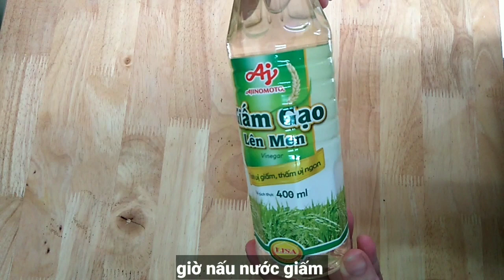Cách làm kim chi Việt Nam,Dưa cải chua I Giòn giòn chua ngọt hài hòa I Cake Ngon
Món kim chi chua ngọt kèm cải chua
là món rất mãn nhãn trong các bữa tiệc, tiệm cơm.
Dù nó không phải món chính nhưng không thể thiếu,kích thích ngon miệng...
Mời cả nhà vào làm cùng Cake Ngon nhé
Nhớ phải làm đúng quy trình mới đảm bảo kim chi và cải chua không bị quá chua nhen.
DƯA CẢI CHUA
1 kg cải sậy,rửa sạch cắt khúc(không cần phơi nắng)
40g muối hột
30g đường cát
50g gừng xay(băm)
50g riềng xay
50g hành tím bào
Nấu nồi nước sôi,trụng cải sậy vớt ra nhanh
Nấu 1 lít nước tan muối,đường,để nguội.
Cho gừng,riềng,hành tím vào nồi nước muối đường đã nguội
Xếp cải vào keo ,đổ hỗn hợp nước vào
Đậy nắp sau 3 ngày đem ra rửa sạch gừng,riềng,hành.Trộn chung kim chi
KIM CHI VIỆT NAM
1kg cải thảo rửa sạch cắt khúc,phơi 1 nắng
300g cà rốt cắt mỏng,phơi 1 nắng
500g củ sen non,cắt 2~3 ly , trụng nhanh với nước sôi pha xíu muối,vớt ra ngâm nước đá 10 phút để có độ giòn ,sau rửa sạch nhớt với nhiều nước. Củ sen non có hình thon dài,thịt trắng,giòn ,thích hợp làm kim chi.Củ sen già có hình tròn to ,thịt nhiều bột ngã màu sậm,thích hợp món  hầm nấu.
Nấu 1 lít nước với :
350g giấm
600g đường
300g nước mắm
15g muối
Nấu sôi nhẹ vừa tan đường,để nguội,cho tiếp :
100g tỏi băm(xay)
100g gừng băm
150g ớt sừng băm
Xếp cải thảo,cà rốt,sen vào hủ,cho hết hỗn hợp nước giấm đường,ngâm 2 ngày
trộn chung với dưa cải chua
*** Lưu ý : Dưa cải  sau 3 ngày(72 tiếng) ăn được
                    Kim chi sau 2 ngày(48 tiếng) ăn được
                    Vì vậy mình làm dưa cải trước 1 ngày
                     sau 3 ngày,rửa sạch dưa cải chua(có thể không rửa cũng được)
                     trộn chung 2 thứ,vô hủ nhỏ đem để ngăn mát tủ lạnh dùng dần ,để khống chế
                     sự lên men của đồ chua,lâu bị hư.